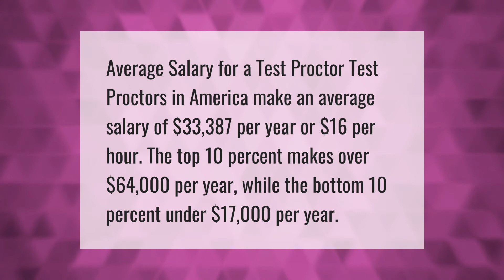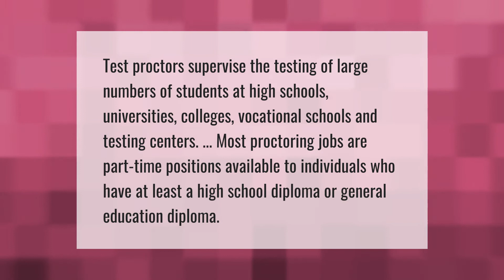How much do test proctors get paid?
00:00 - How much do test proctors get paid?
00:38 - What is a test proctor job?

Laura S. Harris (2021, May 4.) How much do test proctors get paid?
    AskAbout.video/articles/How-much-do-test-proctors-get-paid-241458